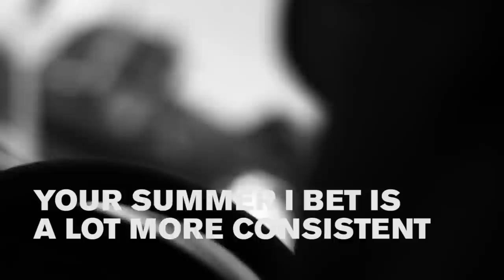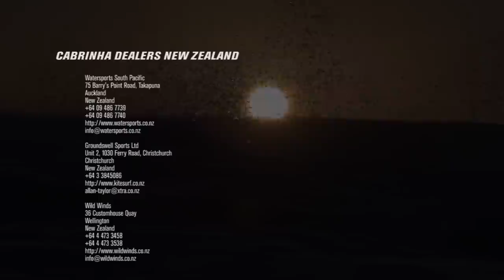The Road North (Kitesurfing New Zealand)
With over 15,000 km of coastline to explore, New Zealand is the road tripping kite boarders dream. Our team riders James Boulding, Jamie Barrow and Keahi De Aboitiz teamed up with Anders Krüger and Dan Max to document this voyage of discovery through the North Island of Aotearoa, known locally as the land of the long white cloud.

FILMED & EDIT: Anders Krüger
ADDITIONAL FOOTAGE: Jamie Barrow & James Boulding
RIDERS: Keahi de Aboitiz, Jamie Barrow, James Boulding
GEAR: Switchblade, Chaos, Drifter, Contra, Custom, Custom CBL, Skillit

SPECIAL THANKS:
Tourism New Zealand
Jucy Campervans
Skydive Bay Of Islands
Dive Tutukaka
AJ Hackett Auckland Bridge Bungy
Agroventures
Te Puia
Ogo
Kaitiaki Adventures Rafting